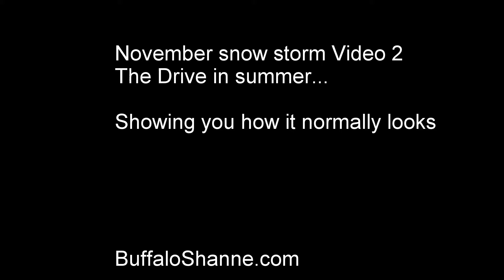Nov Storm Follow Up part 2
This is the Video of the same drive as Video part 2 but during the summer to show what the area looks like normally, i didn't talk or anything it just shows the drive